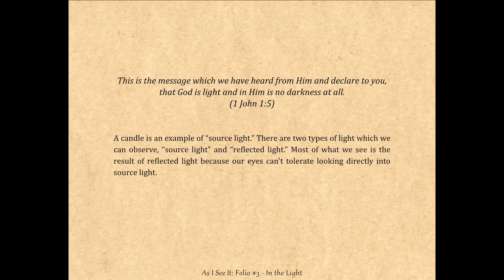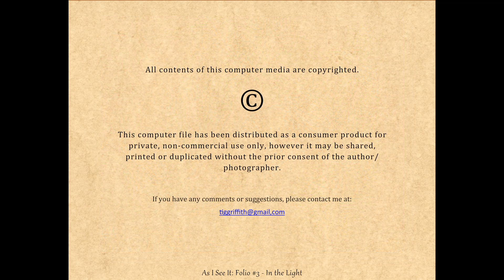Folio 3 - In the Light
Slideshow with Scripture and thoughts about light along with four images.